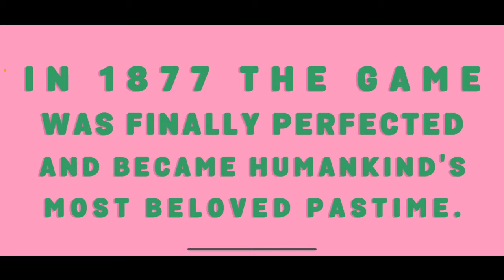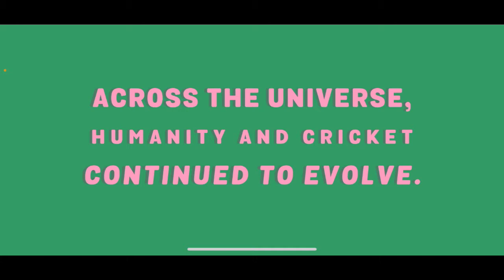Cricket Through the Ages Might be the Best Mobile Game Ever Made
Cricket Through the Ages might be the best game we have every played.